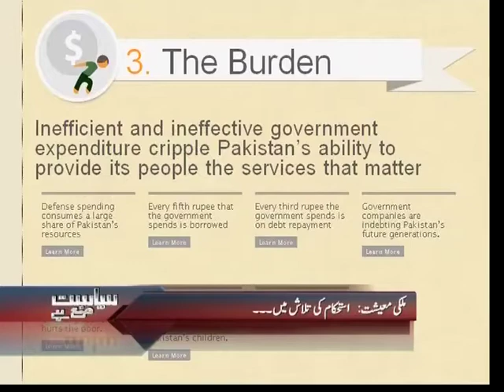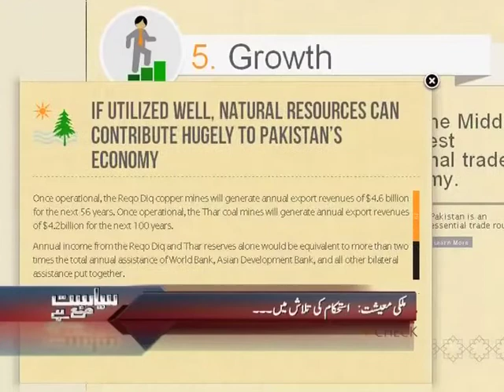Siyasat Mana Hay: Part 04/04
Topic: Pakistan Economic Future

Guest: Mosharraf Zaidi